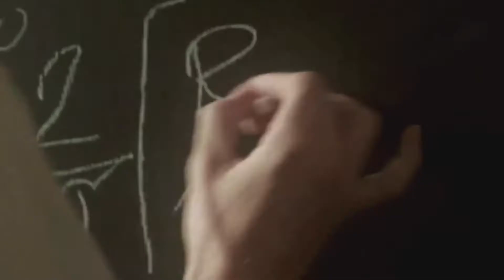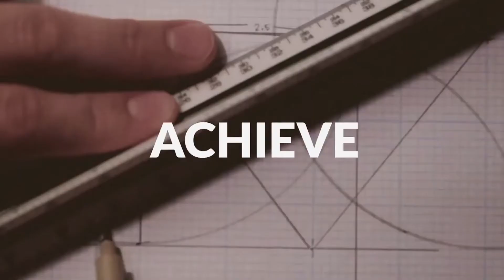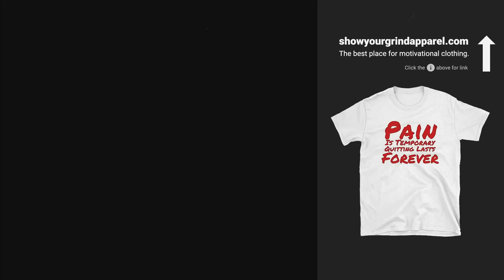I CAN DO THIS 🌊 🐳 - Motivational Video NEW 2020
he who says he can and he who says he
can't are both usually right
make a choice just decide what is gonna
be who you're gonna be how you're gonna
do it just decide something new has to
be birth inside of you to say I'm a
conqueror there's nothing I can't
achieve
don't look for nothing spectacular to
come out the sky we are the skies what
we look at the team we must say
you can make your parent proud you can
touch millions of people's lives and the
world will never be the same again you
have something break in you you can do
it the first step for me was seeing
something I was not before I was you
have to know within yourself and I can
do this
even if no one else sees it for me I
must see it for myself
only goal to risk going too far can
possibly find out how far one can go
I want to see what my life would look
like if I didn't count the cause if I
was willing to go further than anybody
else was gonna go if I hadn't been tally
that he's got a warning no one can do it
for you but you the people that are
running at the dreams though if it's
gonna happen it's up to them and you've
got to resolve within yourself that I
can do this on the world leave extreme
and push your boundaries you can dream
of these things but understand you can
also achieve them because that's what
life is about stretching and
we're living life trying new things jump
oh great love you can live your dream
you have everything
Masada just aside
under this stand up and take back every
claim
we all had the ability to do anything
you have complete control
the change from big one and we will die
screaming
never say never
because women are often just an illusion
now
why are you gonna do